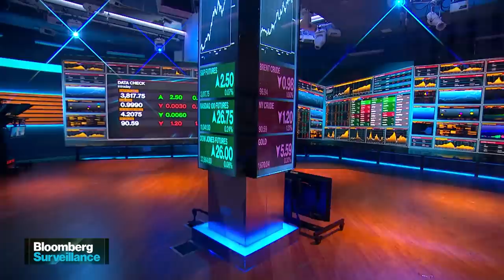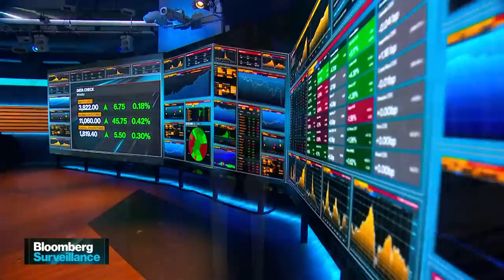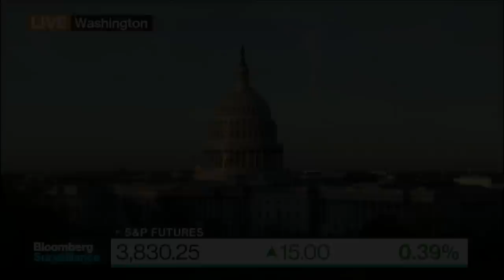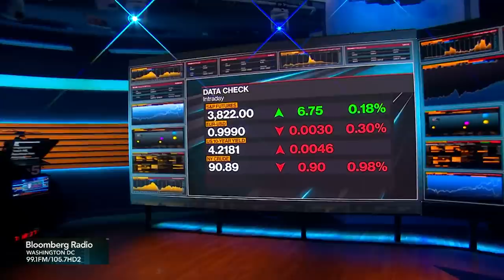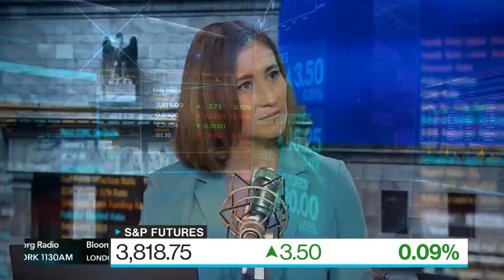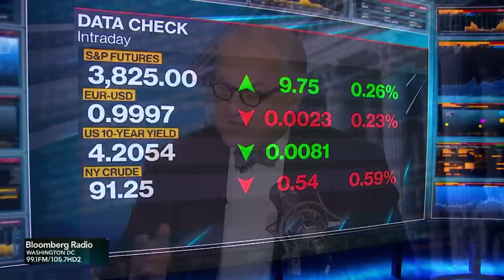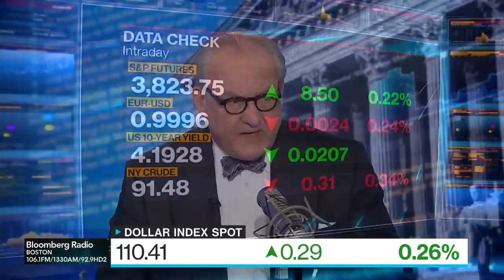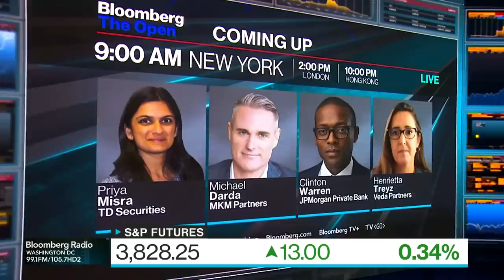Election Day | Bloomberg Surveillance 11/08/2022